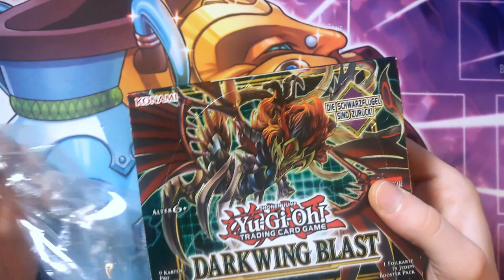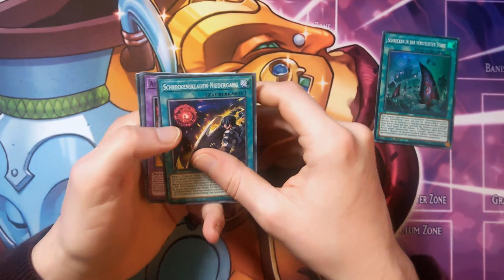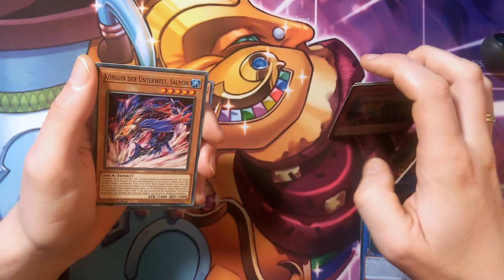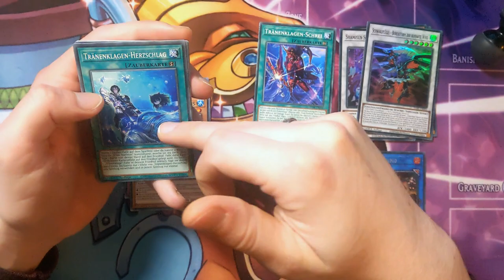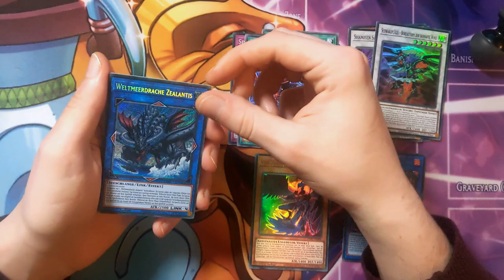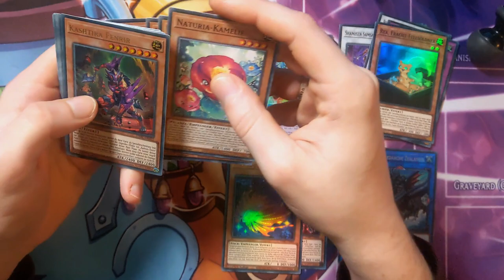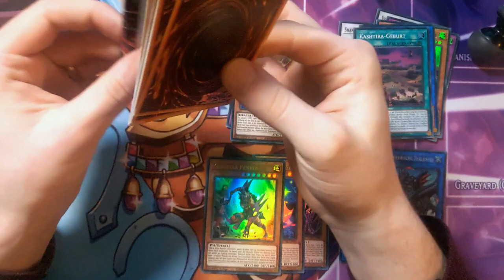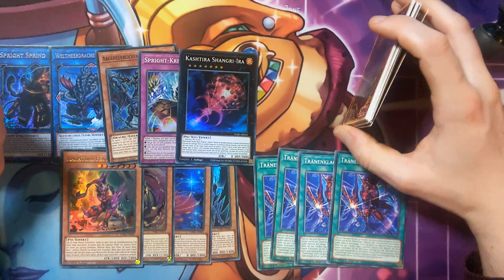DARKWING BLAST OPENING